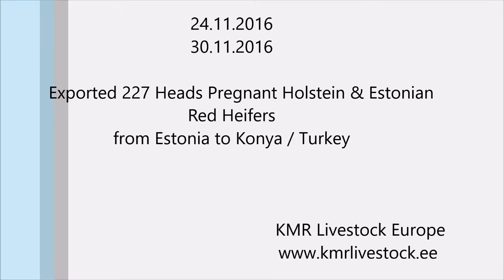Pregnant Holstein & Estonian Red heifers export to Turkey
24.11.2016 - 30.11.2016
Exported 227 heads pregnant Holstein & Estonian Red heifers to Turkey